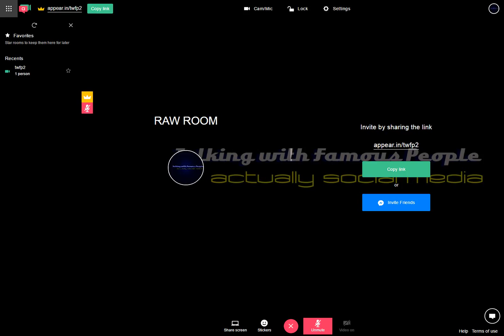Raw Room Two Recording 2017-05-13 08-28-02-818